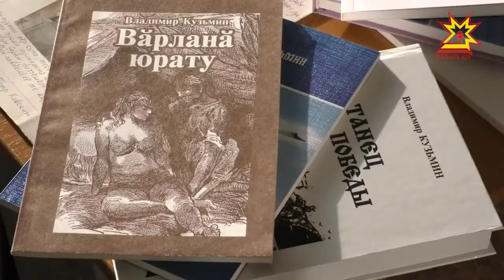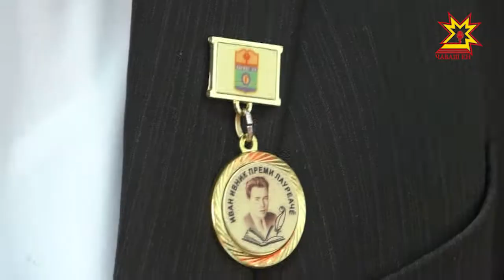Владимир Кузьмин черетлĕ кĕнекине кăларчĕ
«Журналист вăл адвокат пекех. Унăн чăнлăх шырама та пĕлмелле, çынсене хÿтĕлеме те пултармалла»,- тет Владимир Кузьмин çыравçă. Çакă илĕртнĕ те пулас ăна хăй вăхăтĕнче пурнăç çулне палăртма. 80-ри çавра çулне тултарнине паллă тунă май, чăваш çыравçи хăйĕн черетлĕ кĕнекине вулакан патне çитерчĕ. Чăваш патшалăх университечĕн студенчĕсемпе тĕл пулса, журналистика вăрттăнлăхĕсене уçса пачĕ, тин çеç -апăнса тухнă кĕникипе паллаштарчĕ.